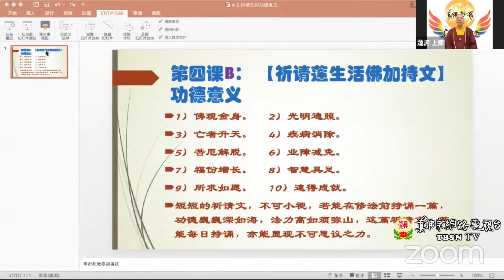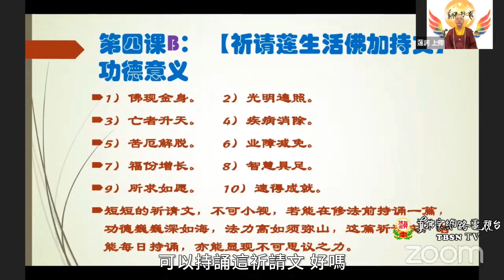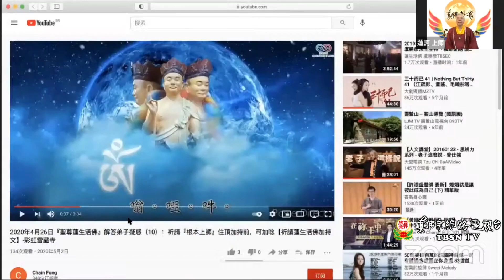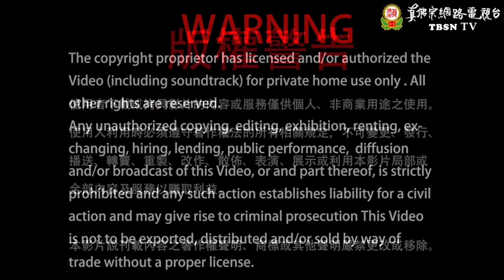20210113 第四堂課：祈請蓮生活佛加持文的功德意義+字幕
宗委會教育處【真佛密法實修口訣】課程
第四堂課 祈請蓮生活佛加持文的功德意義

頂禮感恩真佛宗根本傳承上師聖尊蓮生法王
【真佛密法實修口訣】取材自蓮生法王文集與開示
真佛宗宗務委員會教育處主辦
授課：釋蓮訶上師
來源：真佛宗全球網路教學與同修YouTube
剪輯：真佛宗網路電視台